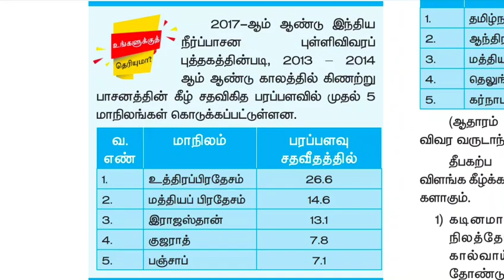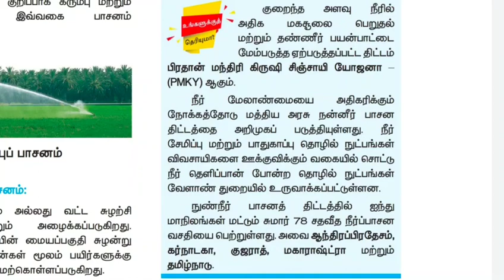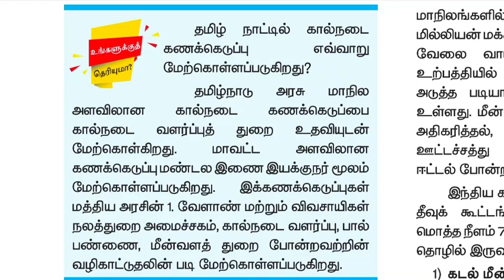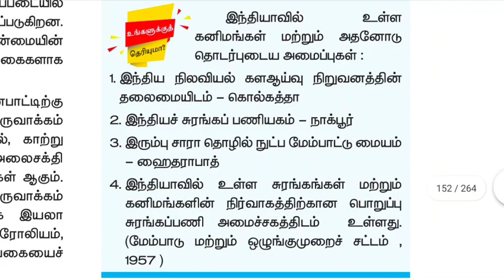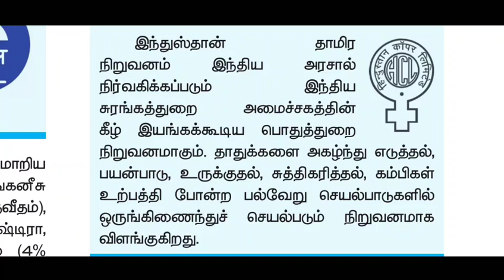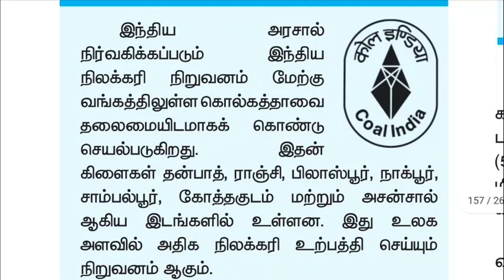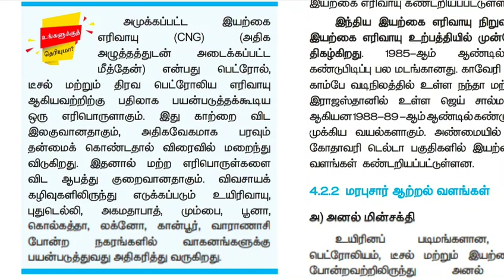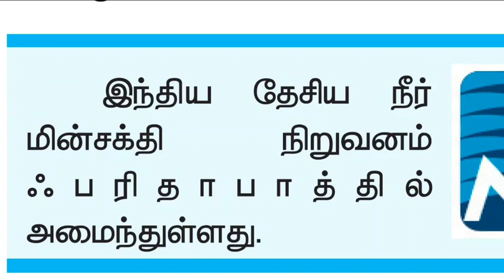BOX SERIES PART 3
This video display for TNPSC GROUP 2 ONLINE CLASS | BOX SERIES PART 3

DAILY TEST CONDUCT ON WHATSAPP IN MONDAY , WEDNESDAY AND FRIDAY 8 PM.